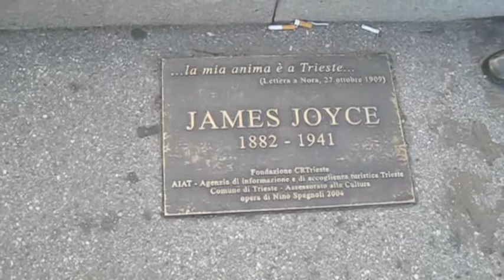An Evening in Trieste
We did a walk to places recommended by Enrico, our pianist in the Hong Kong Welsh Male Voice Choir, who comes from Trieste.